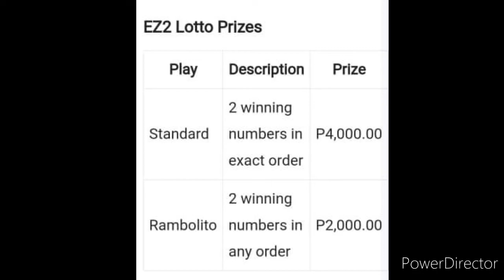2D LOTTO Ez2 RESULT TODAY 2PM DRAW JULY 11, 2022 PCSO 2D LOTTO RESULT TODAY